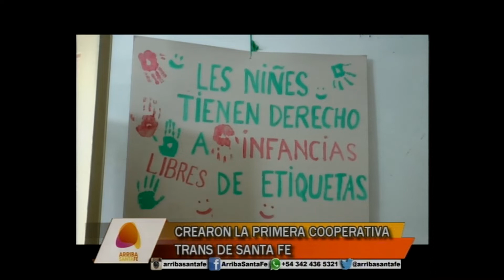CREARON LA PRIMERA COOPERATIVA TRANS DE SANTA FE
VICTORIA STÉFANO – LA PODEROSA